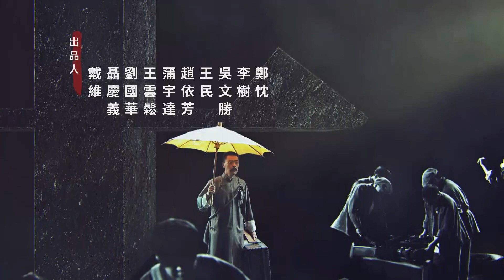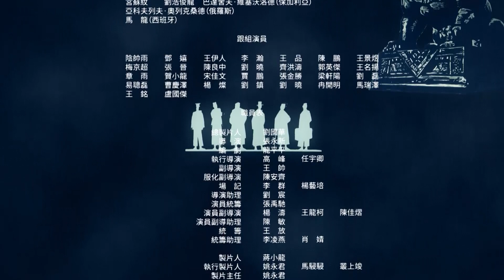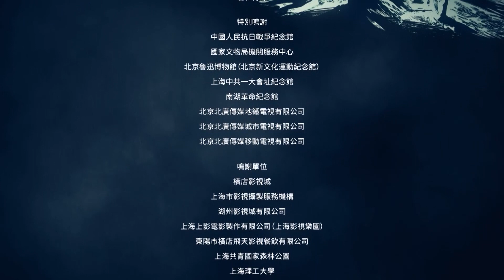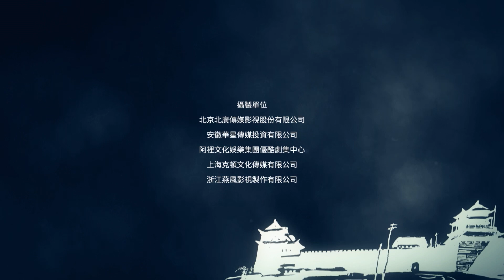【ENG SUB】EP13 [The Age of Awakening 觉醒年代] 【China Zone-English】